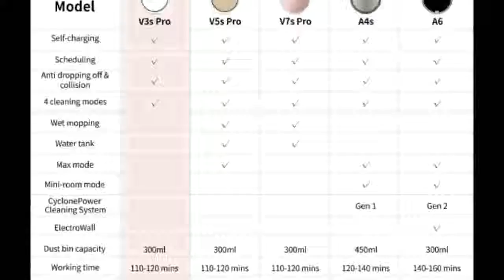ilife v3s pro robot vacuum cleaner review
Brand Name:ILIFEModel Number:V3S ProCertification:RoHS,CESpecial Suction Nozzle:Clean Cyclone Dust Collection Nozzl